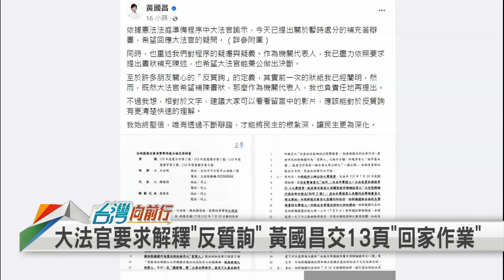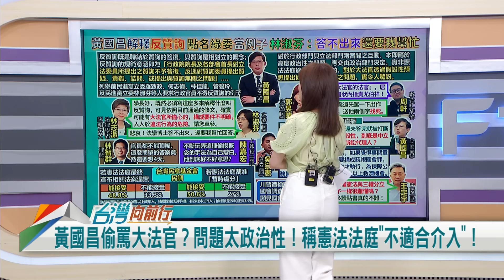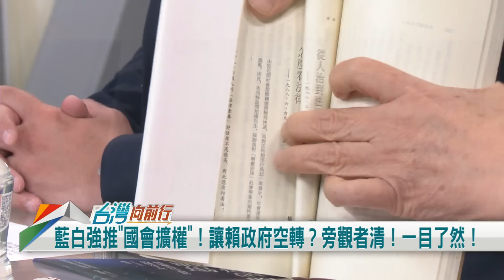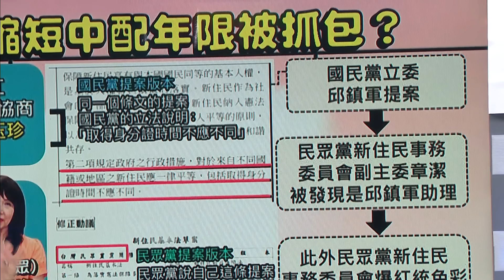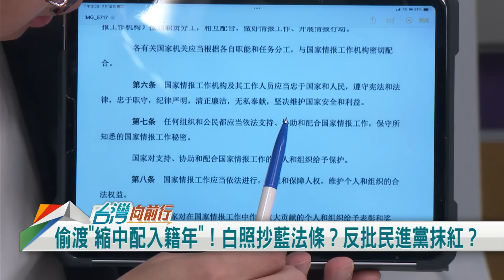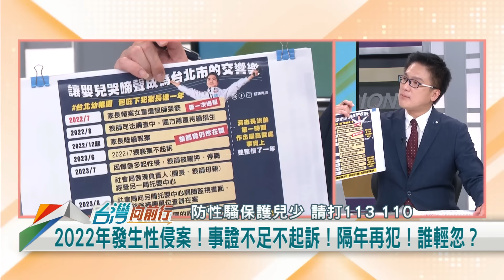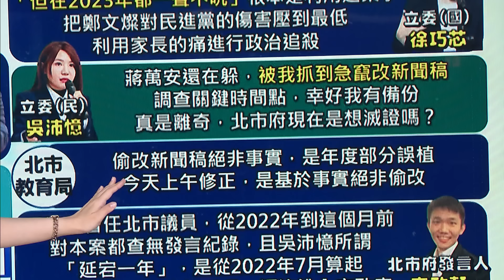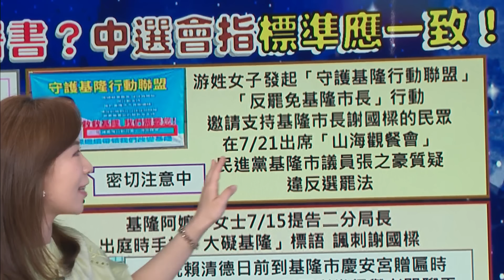【台灣向前行】Live直播2024.07.16 黃國昌補交"反質詢定義"！偷嗆大法官？ "偷渡縮短中配入籍年限" 白照抄藍法條！狼師性侵案！北市主政者踢皮球？國樑出招 "高規格"查連署書？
13:55 和您準時向前行～